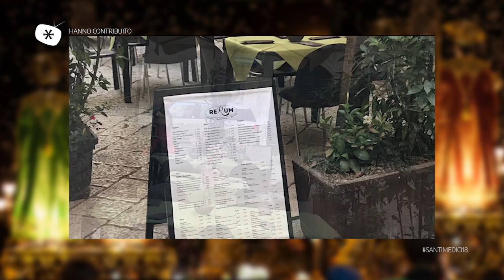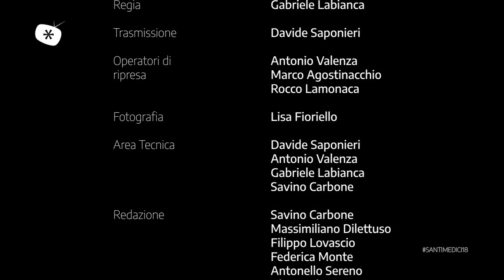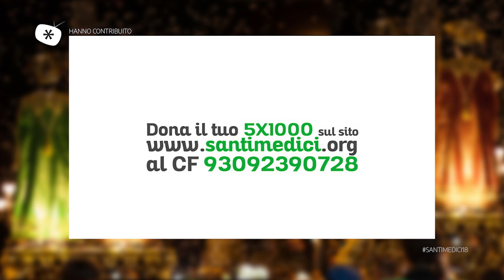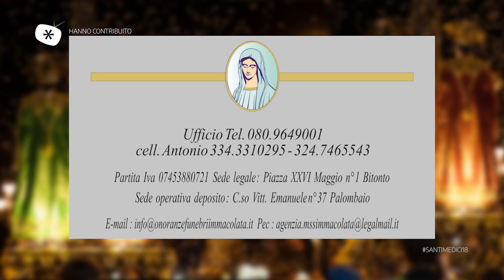La replica del rientro della processione dei Santi Medici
La replica del rientro della processione dei Santi Medici, trasmesso domenica 21 ottobre in diretta su BitontoTV.